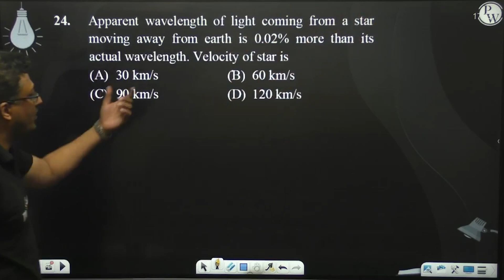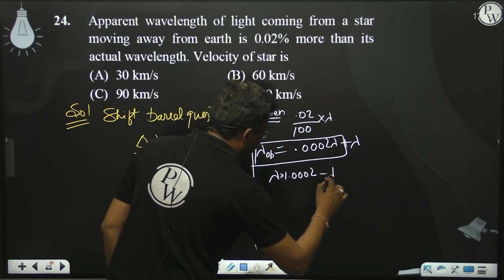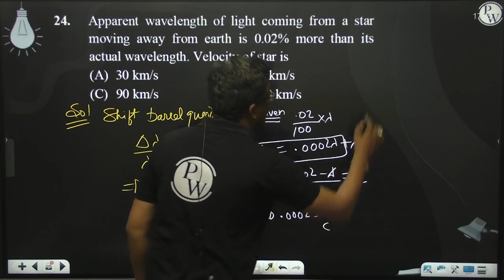Apparent wavelength of light coming from a star moving away from earth is 0.02% more than its ac....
Apparent wavelength of light coming from a star moving away from earth is 0.02% more than its actual wavelength.